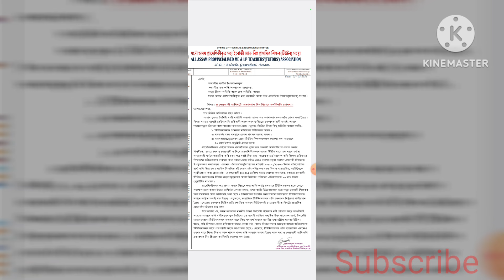টিউটৰ সকলৰ বিশেষ সিদ্ধান্ত। কেন্দ্ৰীয় কমিটিৰ গুৰুত্বপূৰ্ণ সিদ্ধান্ত। প্ৰতিজন টিউটৰবাবে গুৰুত্বপূৰ্ণ।